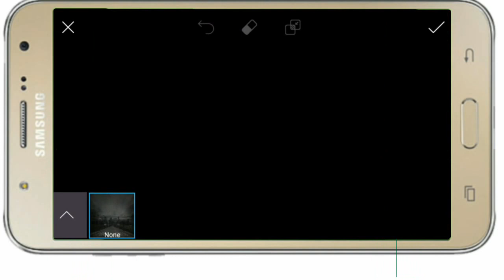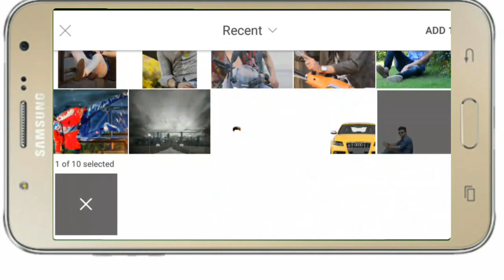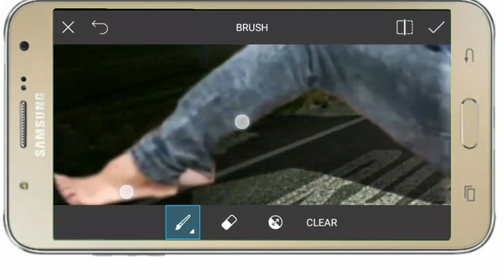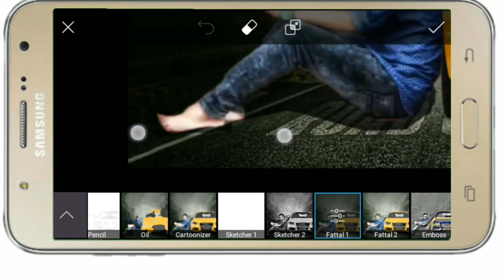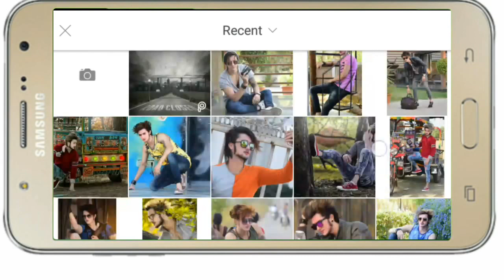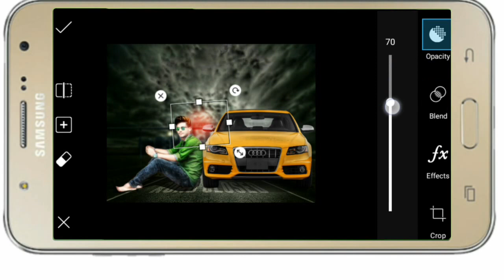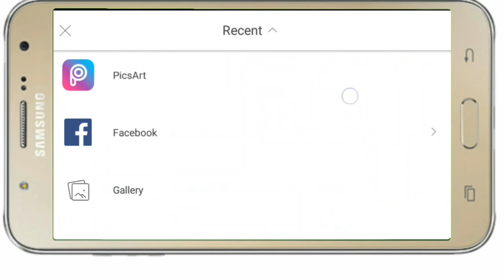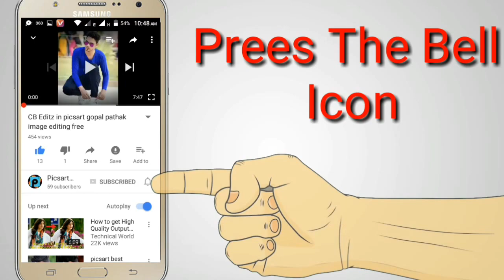COOL BOY WITH A AUDI CAR PHOTO EDITING BY PICSART | REAL CB EDITING | CB EDITS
HELLO FRIENDS !!

AGAR IMAGE DOWNLOAD NAHI KAR SAKTE HO TO IMAGES DOWNLOAD KARNE KE STEPS NICHE HAI 👇👇

#2 = CLICK ON THE I AM NOT A ROBOT
#3 = CLICK THE SKIP AD
#4 = THEN YOU WILL CAN SEE THE ALL STOCK IMAGES THANKS

YEH SARE VIDEO ME JO PHOTO EDITING HAI VO SUB KUCH MAINE HI KIYA HAI TO AAP KO HAR VIDEO ME KUCH NAYA SIKHANE KO MILEGA TO  AAP ABHI UPAR JO RED COLOR KA SUBSCRIBE BUTTON HAI USPAR CLICK KAR DO AUR JO BELL I CON HAI USPAR BHI CLICK KAR DO TAKI HAMARE HAR VIDEO KI NOTIFICATIONS AAPSE MISS NA HO THANKS FOR WATCHING